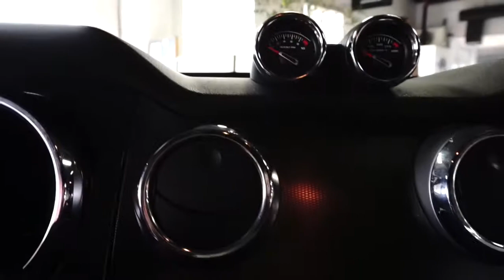2007 FORD MUSTANG SALEEN | Car Nation Canada DIRECT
Car Nation Canada DIRECT is a Pre-Owned Superstore with over 400 Quality Used Cars For Sale located in Burlington, Ontario.

Burlington is situated in the greater Toronto area between Oakville & Hamilton & South of Milton. See us below on our Google Places Page: